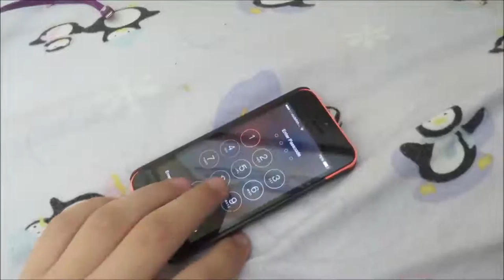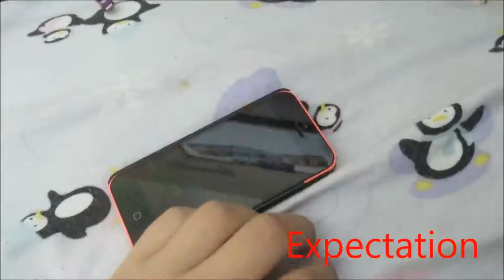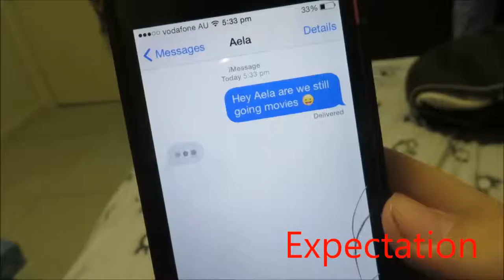Hoildays Expectations Vs Reality!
Hello guys, i thought i would do something different and yeah hope you enjoy.

We literally just created this channel, but we hope you enjoy our videos enough to want to keep updated with us. We'll be active, and we promise you won't regret it.

Hopefully you enjoyed this challenge enough to want it to be there. But we assure you, there are still many more to come, and still many more laughs we promise to emit.